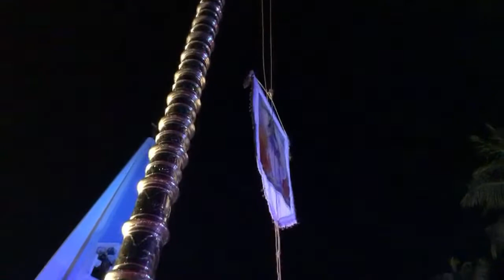തിരുനാളിന് സമാപനം കുറിച്ചുകൊണ്ട് കൊടിയിറങ്ങിയപ്പോൾ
തിരുനാൾ 2020 സമാപന ദിവ്യബലിയും കൊടിയിറക്കവും

© The official youtube chanel of Swargaropithamatha Church, the ancient Marian pilgrim centre at Vlathankara, in a small but beautiful village, Chenkal, on the outskirts of Neyyattinkara in Trivandrum, the capital city of Kerala in the south part of India, dedicated to Our Lady Of Assumption, belongs to the Latin Diocese of Neyyattinkara.

The Solemnity of the Blessed Virgin Mary's Assumption in to heaven is celebrated with Pontifical Eucaristic celebration and Holy Eucaristic procession on August 15 every year.